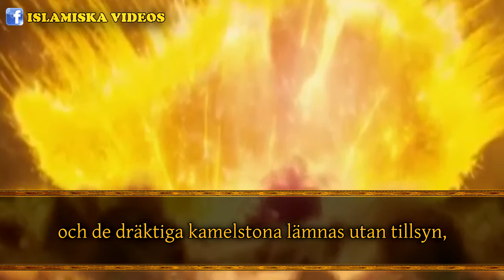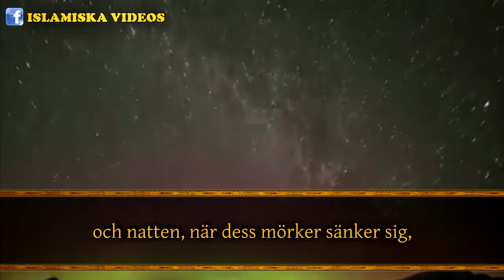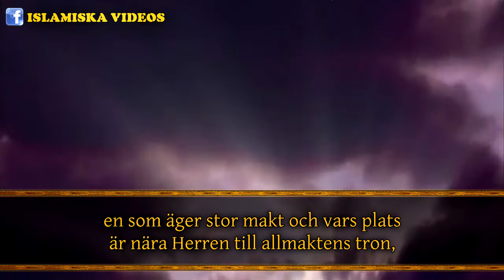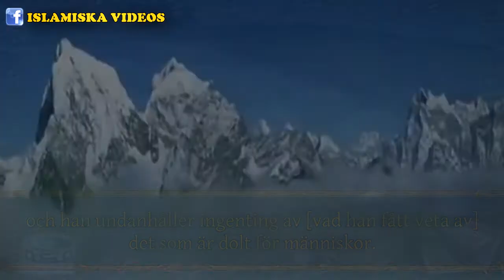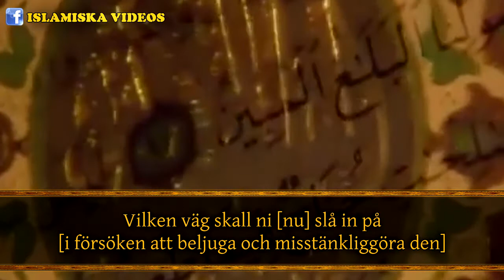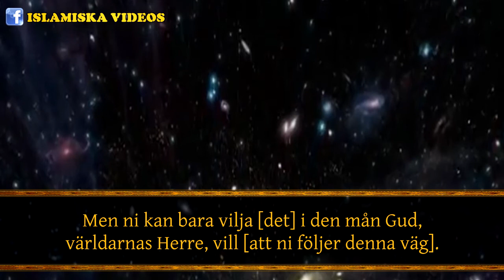Abdul Basit - at-Takwir [81] [När solen lindas in] [Koranen]